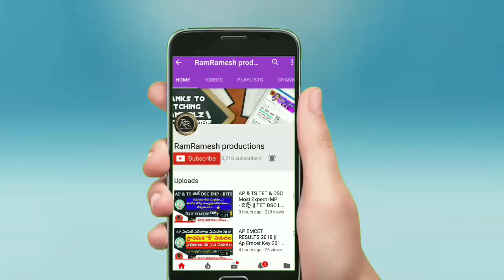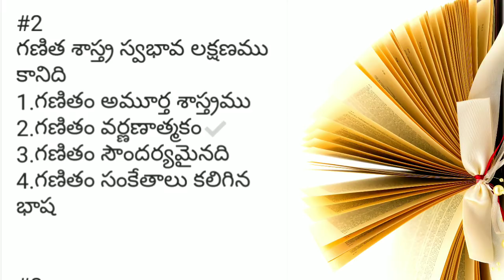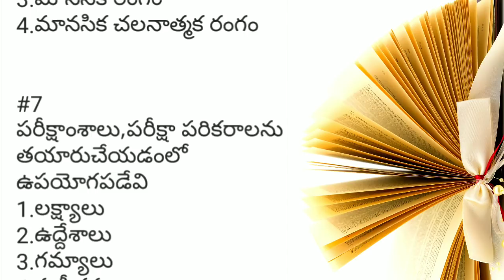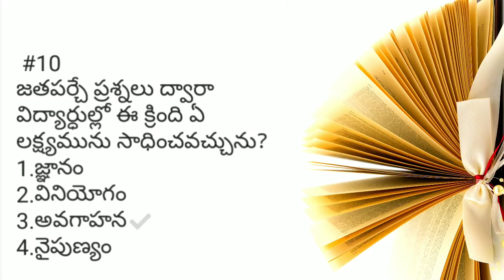AP TET -2 & DSC MOST EXPECTED IMP - BITS || AP TET DSC CLASS IN TELUGU || Ap tet 2018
Ap tet
Ap dsc
Ap tet dsc syllabus in Telugu 2018